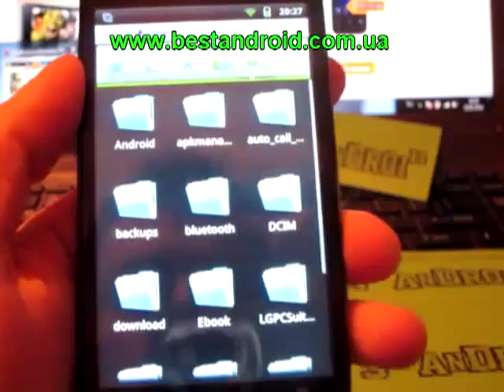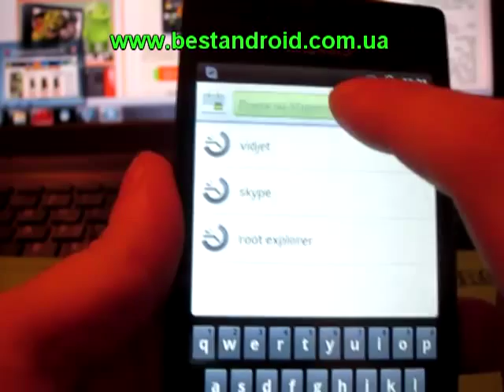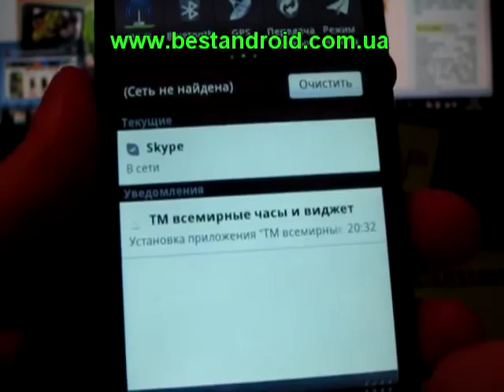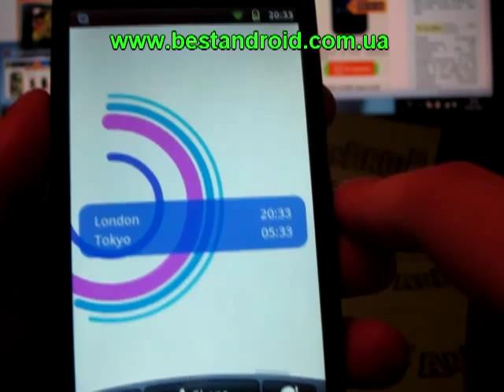Установка виджетов ( widget ) на Android ( Андройд )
Видео-инструкция по установки виджетов на телефон под управлением операционной системой Android. Демонстрация работы виджета.